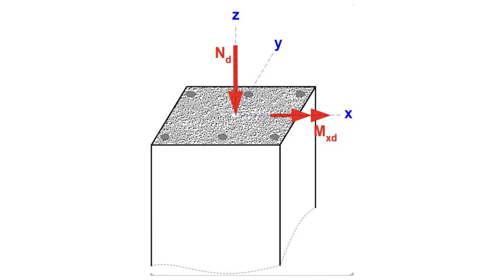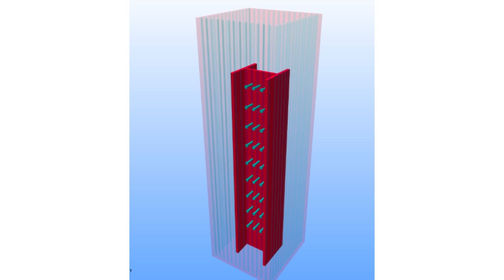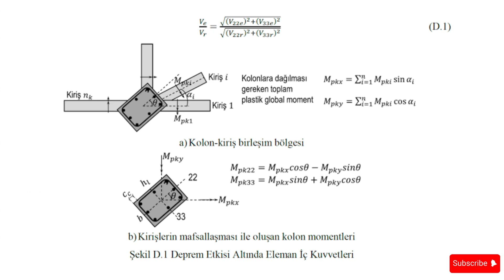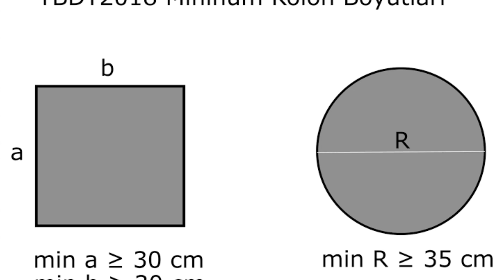Hangi Kolon Daha İyi